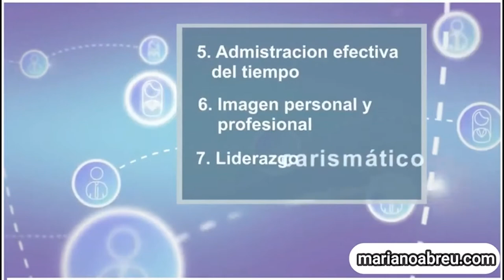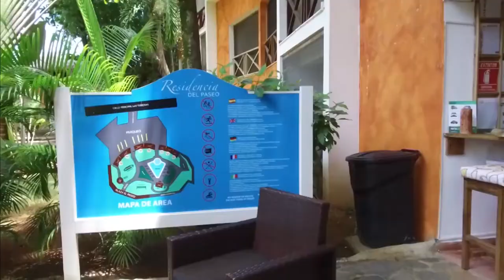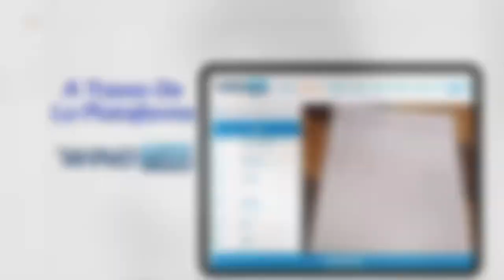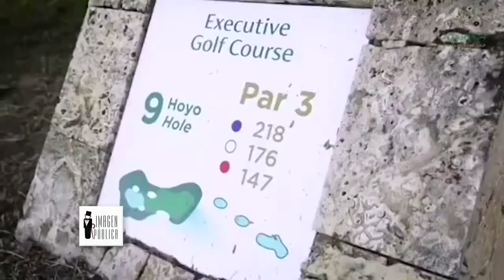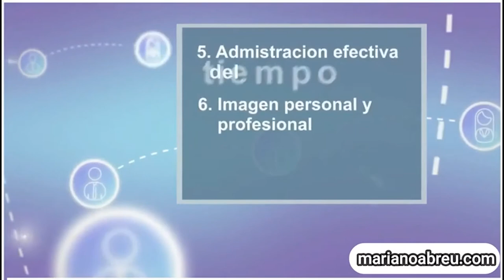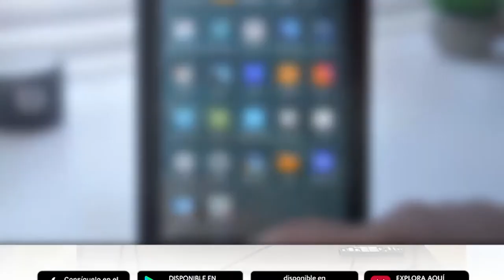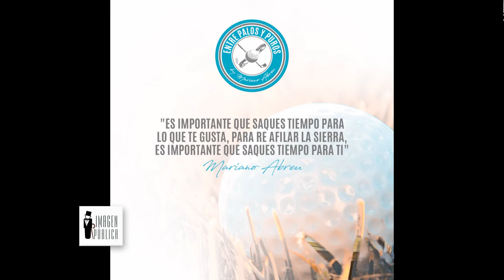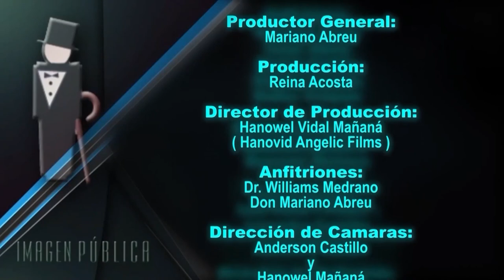Imagen Pública TV: Historia y uso del Jeans, Subsidios gubernamentales, Torneo Entre Palos y Puros